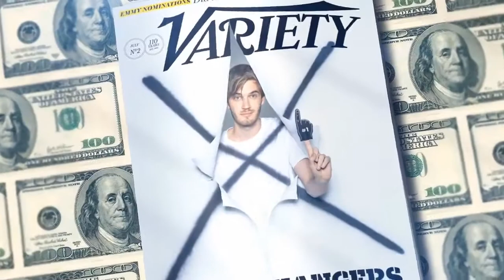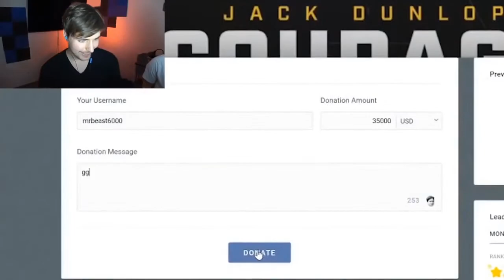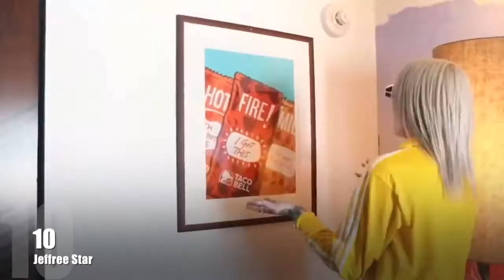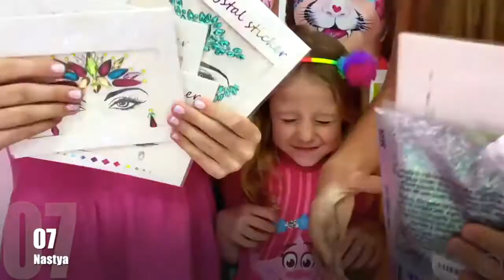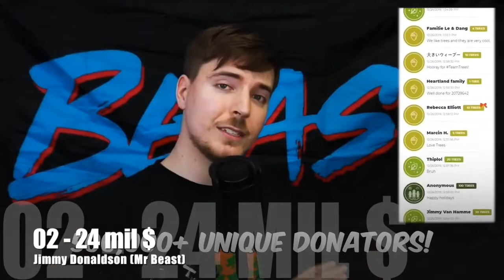Οι 10 πλουσιότεροι Youtubers του κόσμου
Το κοινό των πιο πετυχημένων του YouTube είναι κατά κύριο λόγο οι νέοι ή τουλάχιστον αυτοί που έχουν ένα πιο… νεανικό χιούμορ!

Σχεδόν όλοι οι YouTubers αποκομίζουν το μεγαλύτερο κέρδος τους από τις διαφημίσεις που προβάλλει το YouTube στα βίντεό τους ειδικά όταν αυτά είναι μεγαλύτερα από οχτώ λεπτά και μπορούν να έχουν και ενδιάμεσες διαφημίσεις. Πολλοί ωστόσο αποκομίζουν κέρδη προβάλλοντας προϊόντα συγκεκριμένων εταιριών ή και από προϊόντα που έχουν δημιουργήσει οι ίδιοι, όπως μπλουζάκια, πουλόβερ ή σκούφους. Όπως αναφέρει το Forbes, ορισμένοι από τους YouTubers της λίστας, μπορούν να βγάζουν εύκολα 500.000 δολάρια ή και περισσότερο τον μήνα από τις πωλήσεις τέτοιων προϊόντων.

Ας δούμε μαζί τους 10 πλουσιότερους Youtubers του κόσμου